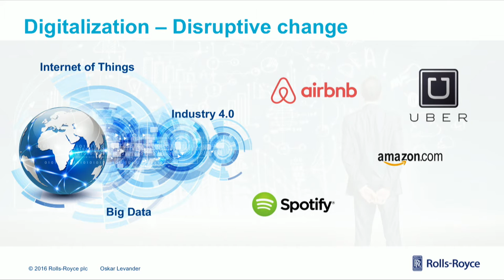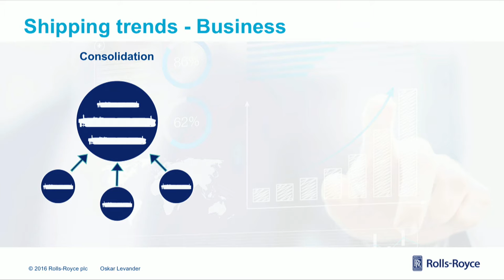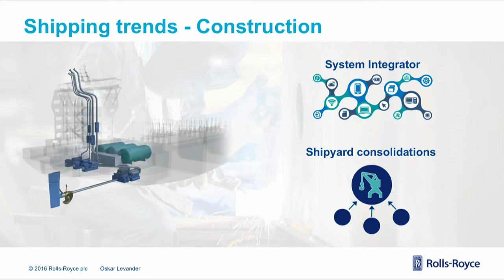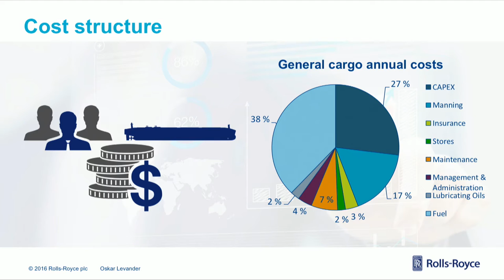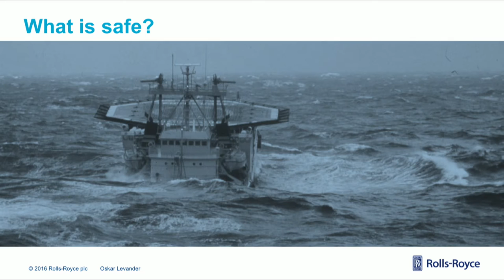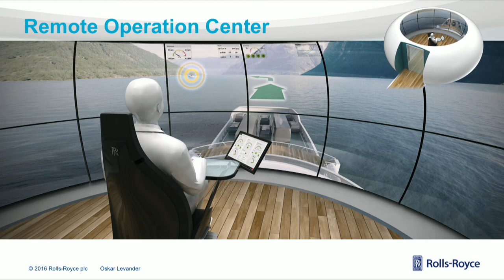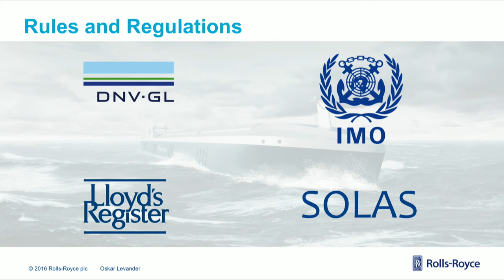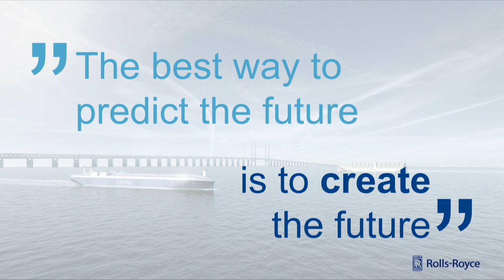Oskar Levander - Towards autonomous ships. InnoTown®2016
Ship intelligence is one of the main technology trends in the marine business and it will enable some of the most fundamental changes we will experience in shipping, such as the development of remote controlled and autonomous ships.